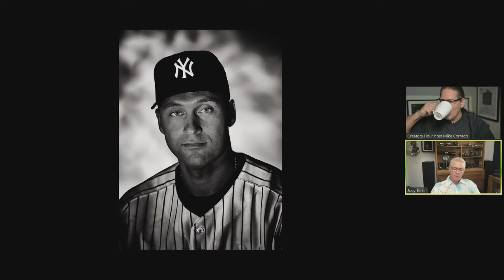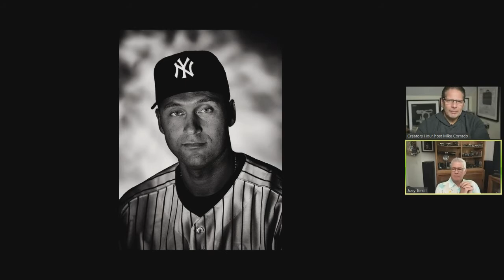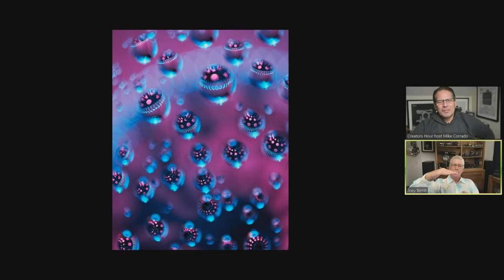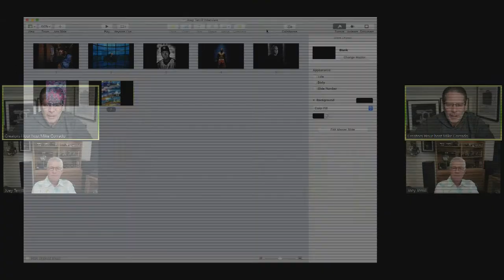Creator’s Hour: My Defining Images, a conversation with Joey Terrill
We’re getting up close and personal with Nikon Ambassador and editorial photographer Joey Terrill for a Creator’s Hour: My Defining Images talk! Not only will Joey show us his favorite images, but he’ll discuss his versatile portfolio of work, from portraits to his newer macro photography.

Have questions about shooting portraits, landscapes, macrophotography and more? Ask Joey over on Nikon USA’s Instagram AMA (ask me anything)